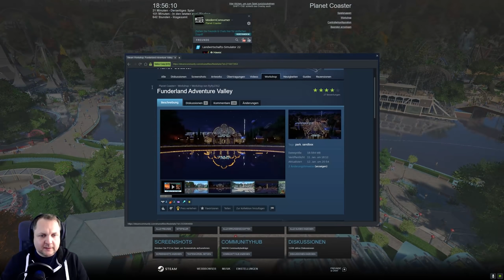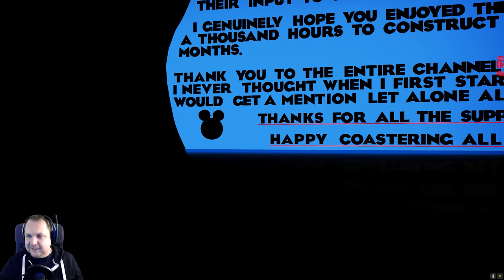Funderland Adventure Valley - 11 Achterbahnen | PARKTOUR - Planet Coaster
Dieser Park macht einen super Eindruck, es gibt viele Achterbahnen und die sind nicht nur toll thematisiert sondern fahren sich auch sehr angenehm... Viel Spaß!

0:00 Einleitung
1:34 Eingang
7:55 LOOP D LOOP
11:34 Witches Flight
19:36 Space Drop
23:50 Castler Ruins
29:32 Ghost
33:58 Timber Trail
40:55 Mine Mayham
46:06 Rip Tide
49:13  Rouge Wave
53:22 One Eyed Willy
58:03 Steam Machine
1:00:47 Steamer
1:04:46 Abonnenten Grüße

● AMD Ryzen 7 5800x
● Corsair Vengeance LPX 32GB (4x8GB) DDR4 3200MHz
● MSI MAG B550 Tomahawk (Mainboard)
● be quiet! Pure Base 500DX Midi-Tower PC-Gehäuse (weiß)